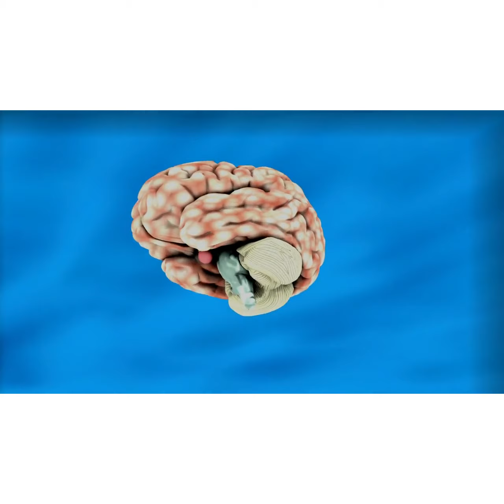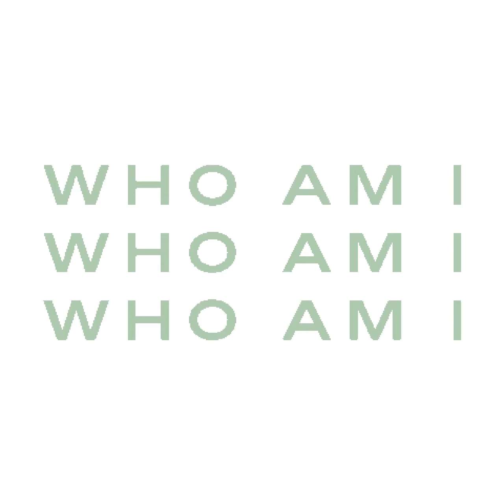Thoughts about God - Vernon Howard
"The forest of delusion is treed with concepts, and ultimately, all concepts mean the same thing; you're still in the forest." - Jed McKenna

Full talk titled: Get Off Life's Merry Go Round by Vernon Howard

"God" is not a concept...

"I" Concept | con·​cept |   Know thyself through negation

Con.
To swindle (a victim) by first winning his or her confidence; dupe.
n.
A swindle.
adj.
Of, relating to, or involving a swindle or fraud:

con (kɒn)
n
a. short for confidence trick
b. (as modifier): con man.
vb, cons, conning or conned
(tr) to swindle or defraud
[C19: from confidence]

con (kɒn)

adj., v. conned, con•ning,
n. adj.
1. involving abuse of confidence; deceitfully manipulative: a con trick.
v.t.
2. to swindle; trick.
3. to persuade by deception, cajolery, etc.
n.
4. a confidence game or swindle.
5. a lie, exaggeration, or glib self-serving talk.
[1895–1900, Amer.; by shortening of confidence]